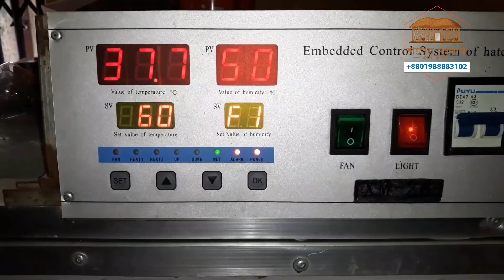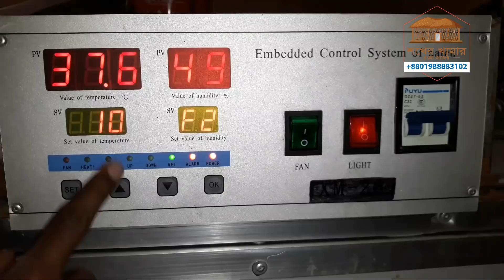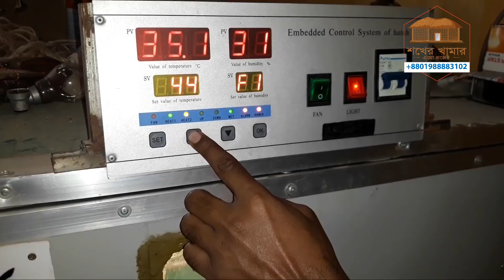Turning egg tray without limit switch in incubator । 01988883102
প্রতিদিনই Incubator তৈরির সরঞ্জাম কোথায় পাওয়া যায় জানতে চেয়ে ফোন আসে। তাই অনেকের অনুরোধে ইনকিউবেটর বানাতে আগ্রহীদের জন্য Incubator parts এবং Incubator controller নিয়ে আসলাম। 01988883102 এই নম্বরে কল করে দেশের যেকোন প্রান্ত হতে ইনকিউবেটর ও ইনকিউবেটর তৈরির উপকরণ সংগ্রহ করতে পারেন। আর হ্যা সব ধরনের কন্ট্রোলারে রয়েছে একবছরের গ্যারান্টি।

শখের খামার এগ্রো প্রজেক্ট দেশের অন্যতম কৃষি খামার। কৃষি বিষয়ক পরামর্শের জন্য আমাদের সাথে যোগাযোগ করতে পারেন। আমরা ইনকিউবেটর, ইনকিউবেটরের পার্টস, কৃষি সামগ্রী, ইনব্রিডীং ফ্রী উন্নতমানের টার্কি ও ছাগল সরবরাহ করে থাকি।

ইনকিউবেটর, ইনকিউবেটরের পার্টস এবং কৃষি সামগ্রী ক্রয়ের জন্য নিচের ওয়েবসাইটটি ভিজিট করুন-

“চাষী মানিক” এর ফেসবুক পেজ লিংক লাইক দিয়ে যুক্ত থাকুনঃ

ফার্মিং বিষয়ে পরামর্শ ও সেবা পেতে নিচের গ্রুপটিতে যোগ দিনঃ